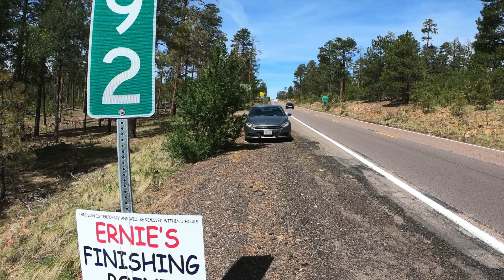Navajo County, Arizona! (Part 14)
Walking on a road with little shoulder near a tourist destination on a holiday weekend may not be the best thing to do but when you're not the brightest crayon in the box and you have a schedule to keep, you do it anyway!! 🤪

This was by far the most traffic I have seen since making my way through downtown Waco, Texas but they all seemed to behave themselves pretty well and that may be in part to the high profile presense of State Troopers all along the route! 🧑‍✈️🚓

Even with the incredible amount of traffic there really wasn't all that many honks or waves... but I did count 2 salutes!! 🇺🇸🫡

It did take about an hour to get someone to stop, even with like 300 cars passing me in that hour!, but the folks were real nice and actually passed me and turned around to come back! 😁

I SAW CRITTERS!!! The same deer that were grazing as we passed by on the way to the start were still there! They were just under a mile from the start but saw me coming and started to scatter, so I snapped a photo and I'll enhance it to see how many are visible!! 🦌🦌🦌🦌🦌🙃

I literally walked 2 to 2-1/2 miles completely off of the asphalt and in a combination of gras, rocks, gravel, dirt, gopher holes, ruts, tree stumps and ant hills because of the lack of shoulder! I even had to stop and turn sideways to allow some to pass or I'd have been in the ditch!!! 😳🫣😲

I discovered that the Cococino County line is about 50 yards passed where I finished today and I will cross into it on Monday! 🥳

Only 3 more walks and then CampErnie will relocate over the hill and down into Payson!! 😃